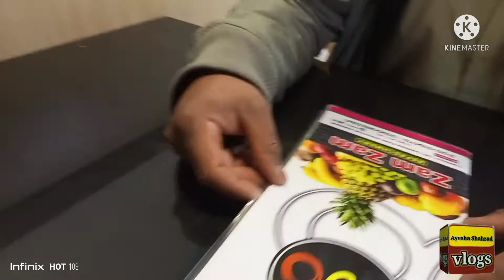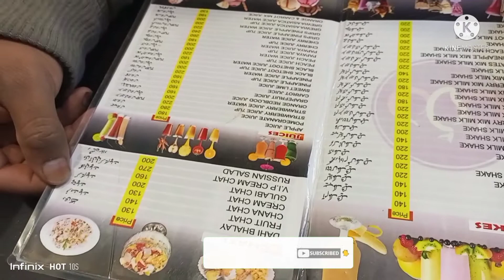hareem ne ki ice cream ki farmaish/r urwa ne kiya chana chat k sath insaaf/ icecream chana chat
Assalamualaikum,
it's my third vlog about hareem and urwa,s outing.hum log bcho ko ly k ice cream khany gy Jo bht acha experience rhaa,bchy bht excited thy.hum log collage road gy zam zam restaurant par jaha ka environment bht acha tha r management b acha thi,r Khana to bht hi laziz tha, mjy bht Pasand aya r bchy b bht Khush thy us k bad ice cream ki agr baat kru to fabulous 😍.to AP log b visit krain r behtreen time spend krain r my channel ko b subscribe kr lain r video dekhny ka bht bht shukriyaa,am very thankful to you,

regards
Ayesha shahzad vlogs